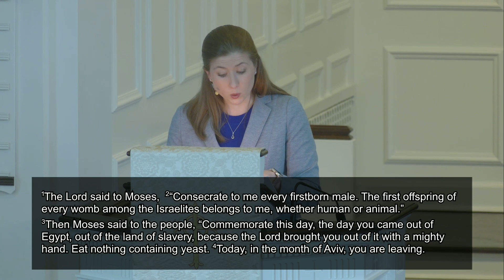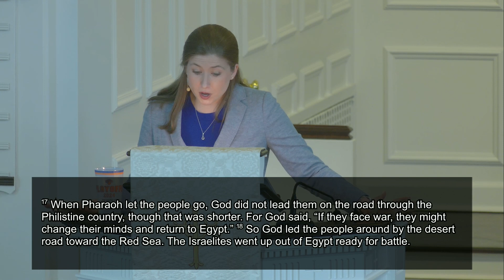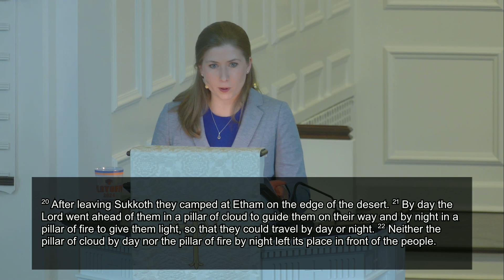"Consecrate, Commemorate, Communicate" - Exodus 13, Courtney Vereide